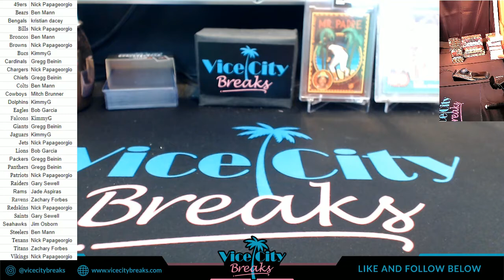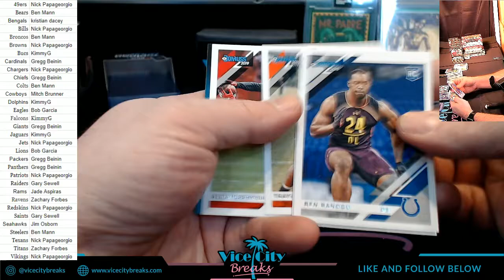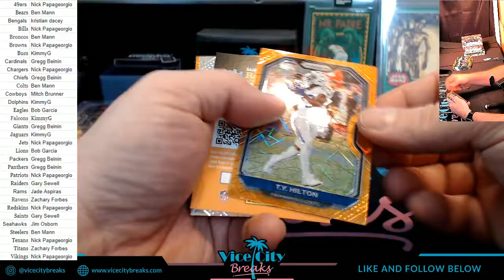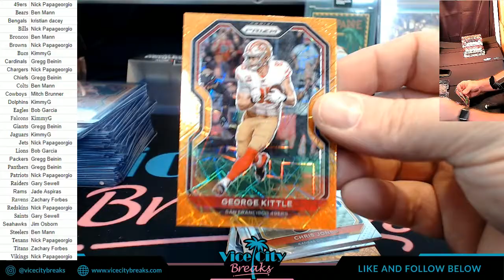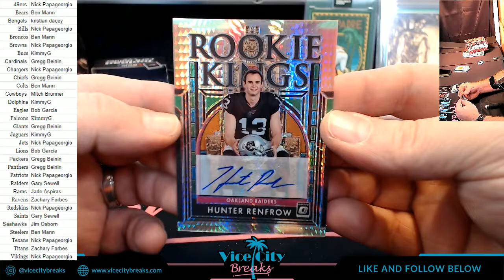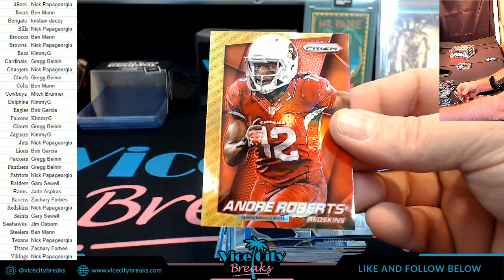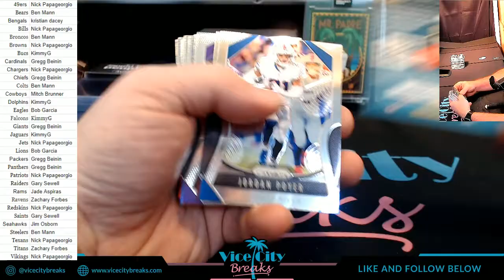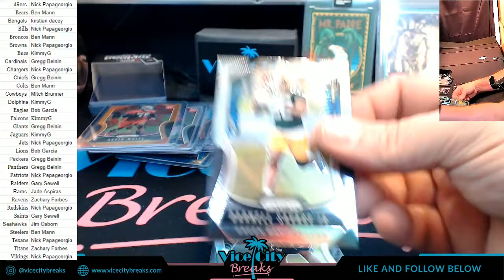13 Box Football Mixer #1